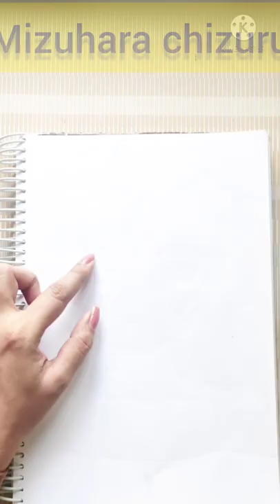Anime girl "Mizuhara chizuru" pencil sketch drawing